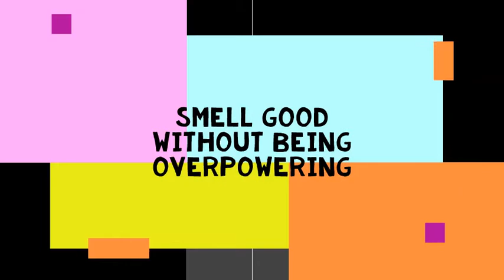Don't Stink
Smell Good - Feel Good - without making eyes tear! :)